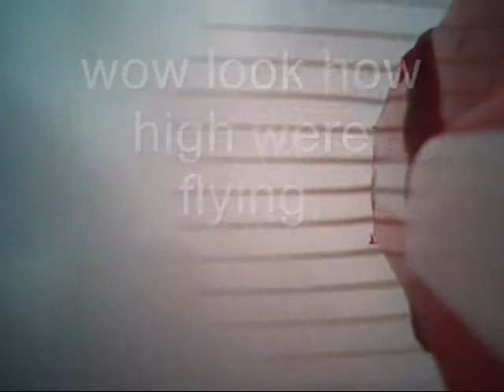r jet on bored